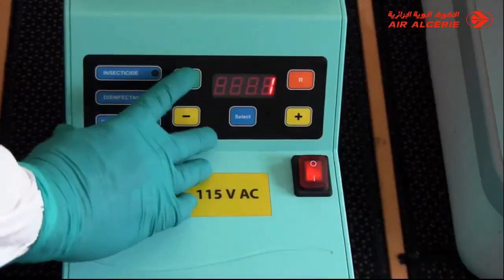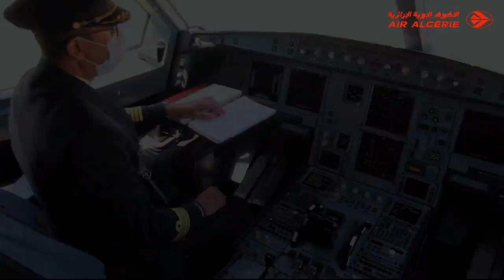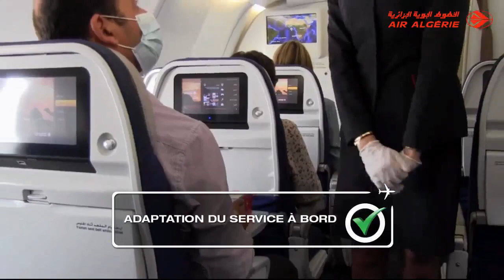Air Algérie présente son dispositif post-confinement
La compagnie aérienne Air Algérie a présenté dimanche, à Alger, son plan de mise en navigabilité de sa flotte d’avions en prévision de la reprise des vols après la levée des mesures de confinement.